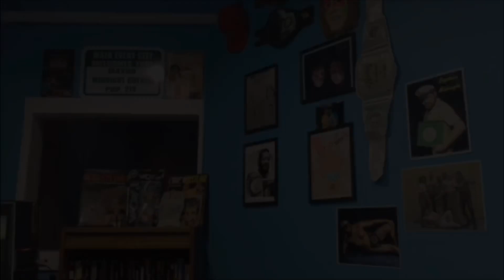Captain Midnight - Your SLA Game Night Host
The captain is setting sail for a trivia port of call!